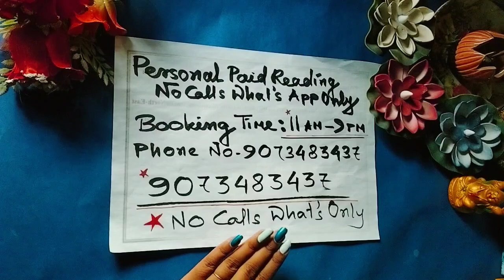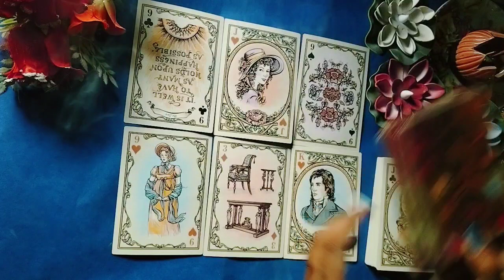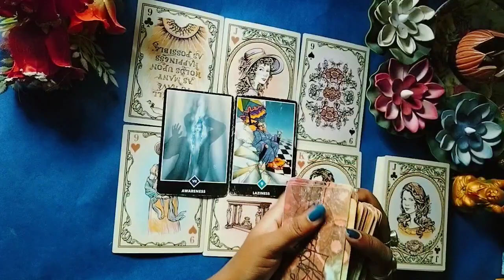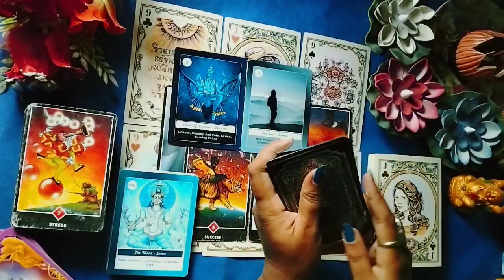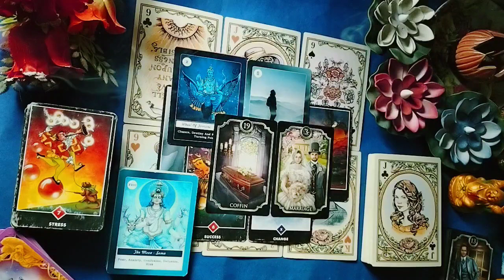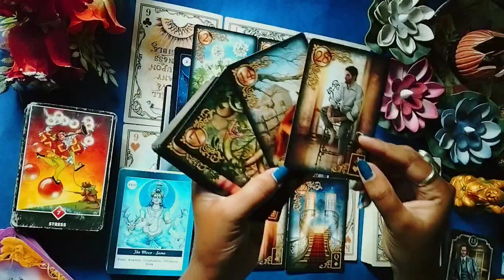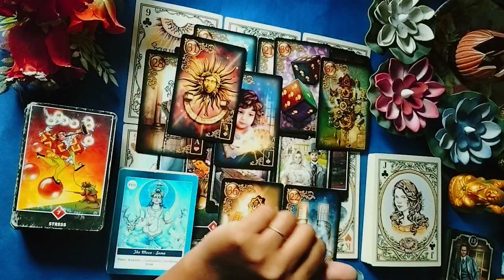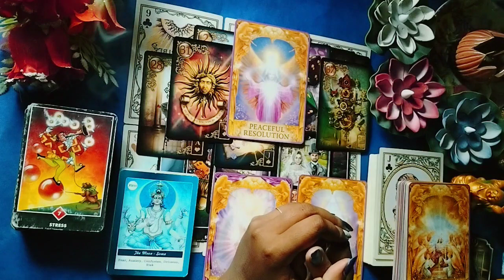Immediately Kiya Hone Wala h?? //lovereading messages tarot #111